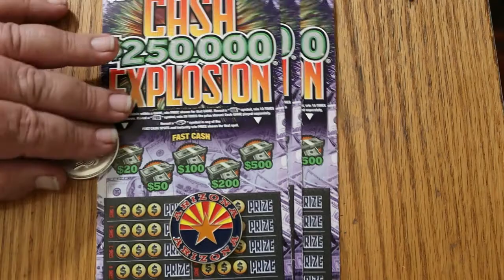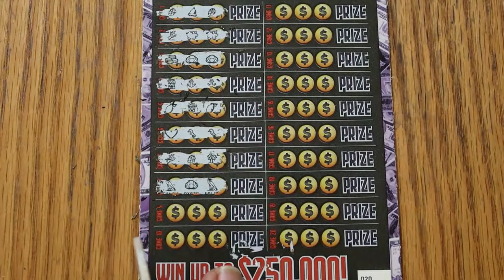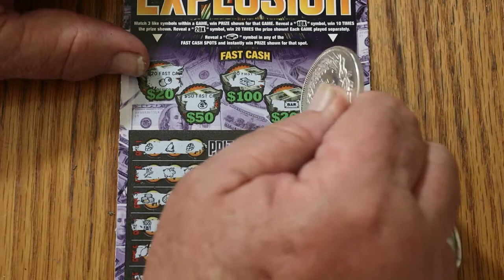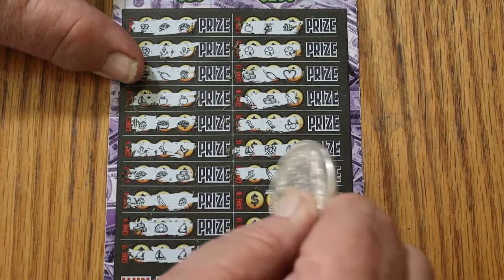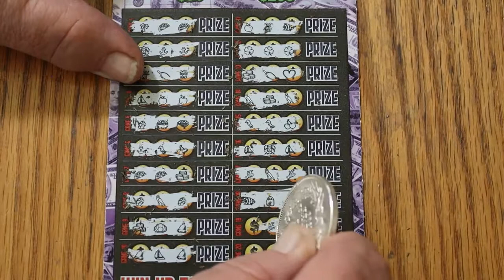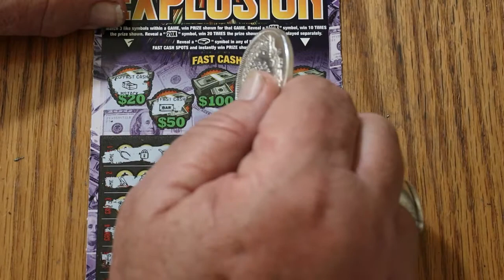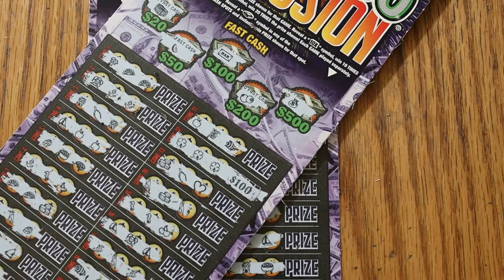Three $20 OKLAHOMA Big Boy Scratchers! 💥PROFIT💥 😂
Taking some money from the State Of Oklahoma!